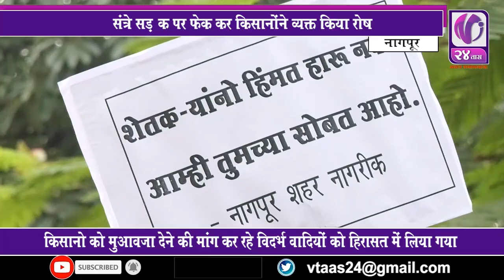संत्रे सडक पर फेक कर किसानोंने व्यक्त किया रोष I V24 Taas I 6 NOV 19